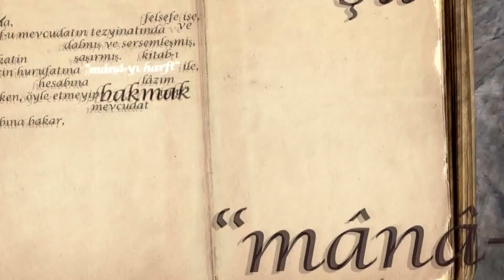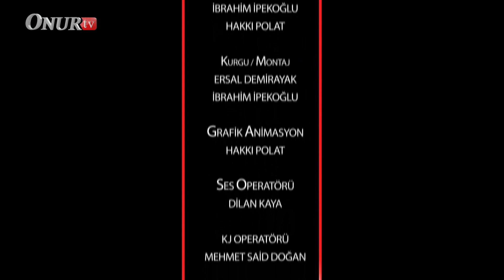Çerçeve (4. Bölüm/"Sinema")